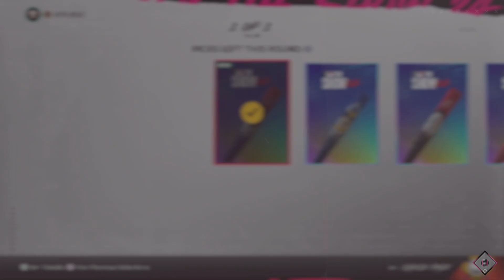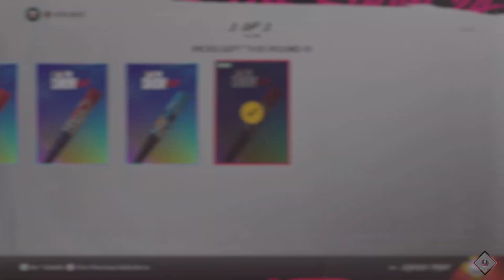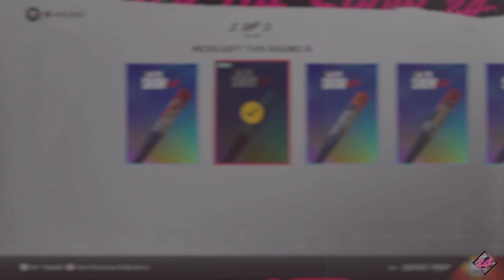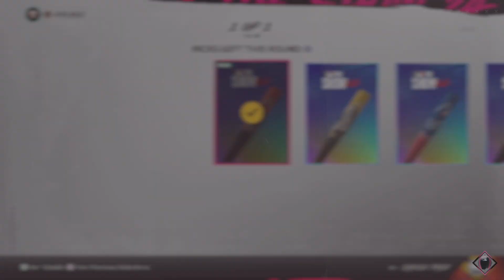S2 Team Affinity Packs / MLB The Show 24